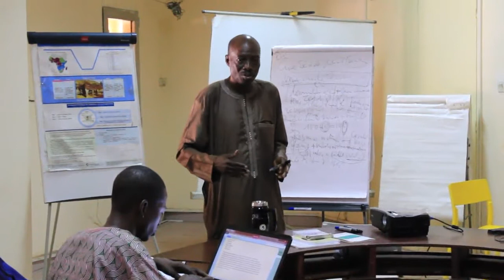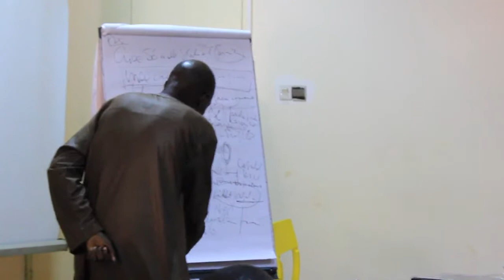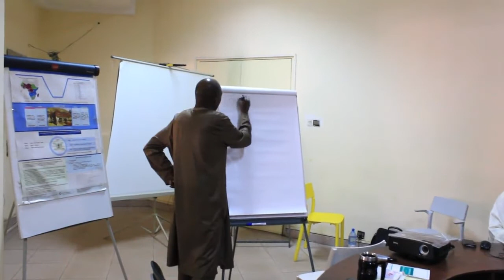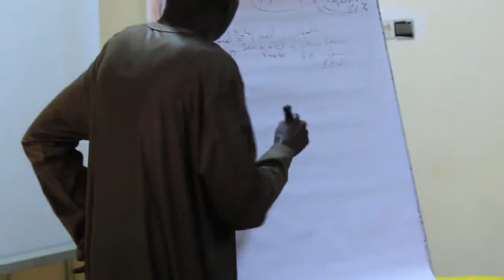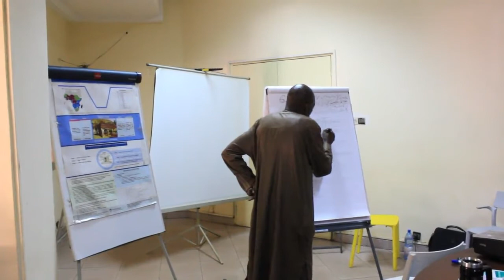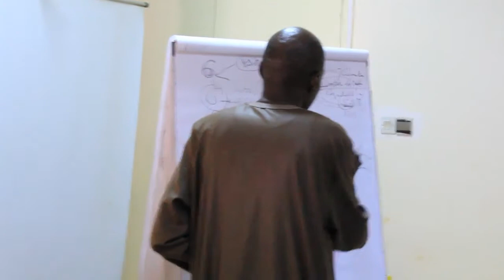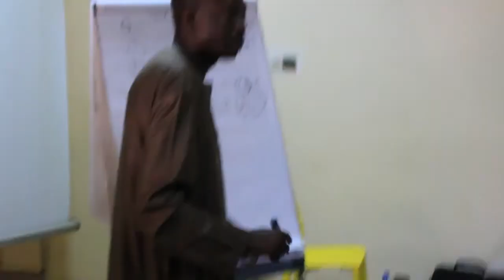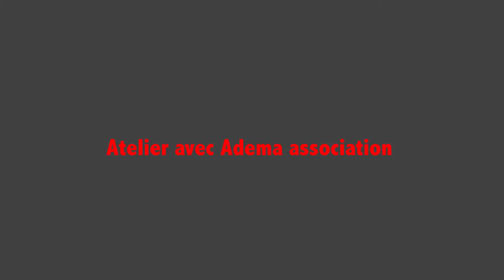Atelier de Joko ni maaya avec Adema Association ( partie 2 )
Le Professeur Abdoulaye Niang a tenu un atelier avec Adema Association à la pyramide du souvenir dont le thème  était la  stratégie de sortir de la crise du Mali